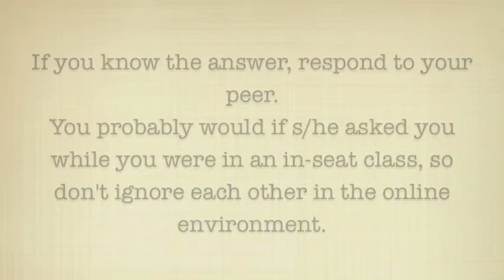Tips for Success of the Online Learner: Ask Questions